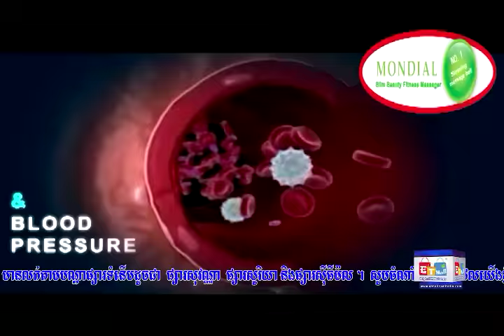Mondial Slim Belt | EZ Cream | TV Shopping